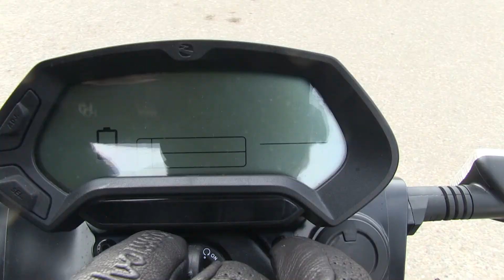Impressie Zero dsR Hofland Motoren Amersfoort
Film en Montage: Marcus Kingma
m.m.v.: Ripko van Alberda